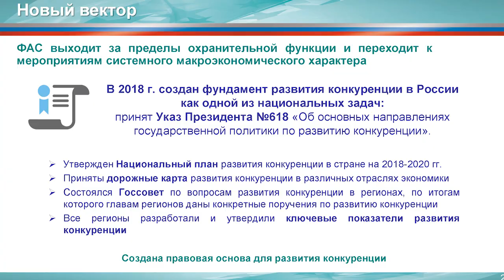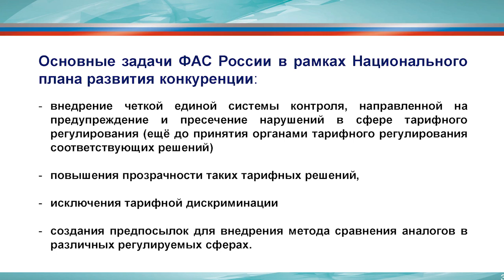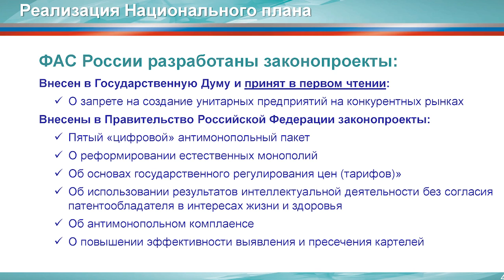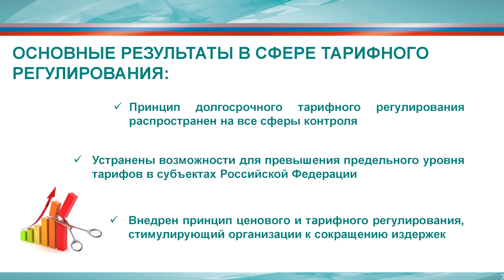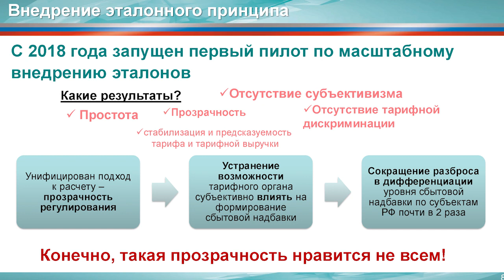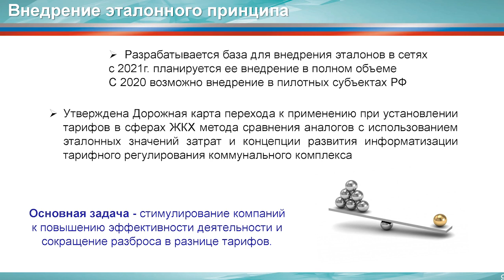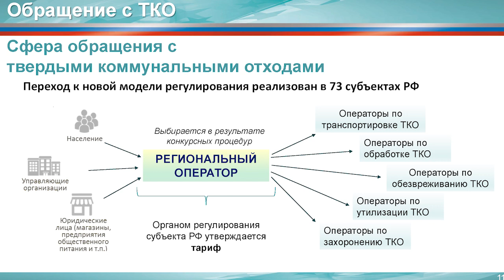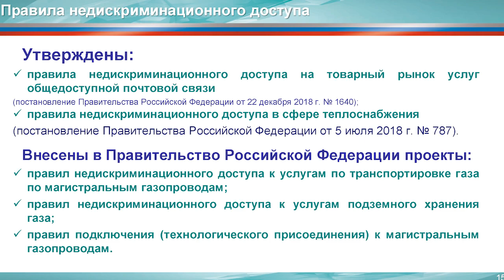Игорь Артемьев: За повышением тарифов без согласования с ФАС последует крайне жесткая реакция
"Мы хотели бы перейти на долгосрочные тарифы с формульным ценообразованием. Мы довольно сильно устали утверждать около 40 тысяч тарифов вместе с РЭКами по всей территории страны, это неэффективная работа", - заявил руководитель ФАС России Игорь Артемьев.

ФАС России снова собрала региональные тарифные органы и ресурсоснабжающие организации под одной крышей. В октябре 2019 года прошел очередной ежегодный Всероссийский семинар-совещание по тарифному регулированию в Крыму.

Кстати, с 2019 года все решения о превышении уровня тарифов подлежат согласованию с ФАС России.

«Если до этого года можно было на уровне РЭКов использовать несовершенство законодательства и увеличивать тарифы, то сейчас это невозможно. Если вы хотите увеличить тариф, то это надо согласовать с ФАС. За повышением тарифов сверх уровня, установленного Правительством РФ, без согласования с нашей стороны последует крайне жесткая реакция», - рассказал глава ФАС.

Руководитель ФАС России подвел промежуточные результаты работы ведомства в сфере тарифного регулирования и озвучил перспективные направления деятельности.